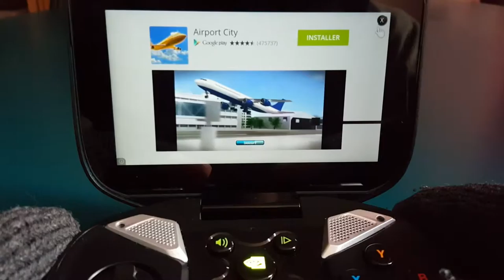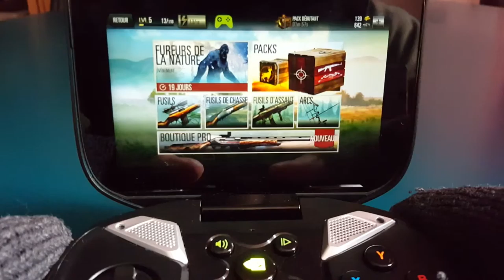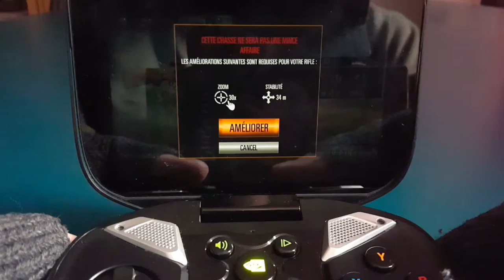Top Game #3 : Deer Hunter 2016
Dans ce nouveau Top Game, on joue à Deer Hunter 2016, un jeu de chasse proposé par Glu Mobile. Nouveauté de cette édition 2016 : l'ajout de prédateurs, tels que loup, ours et même Big Foot ! Un énorme plus pour un jeu qui en devient d'autant plus fun.